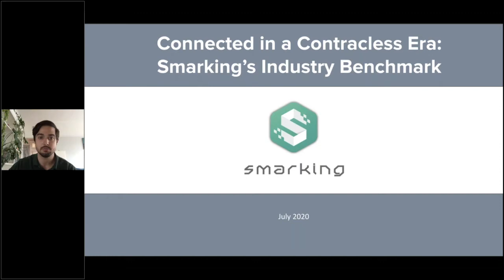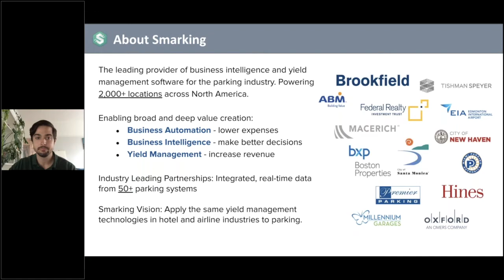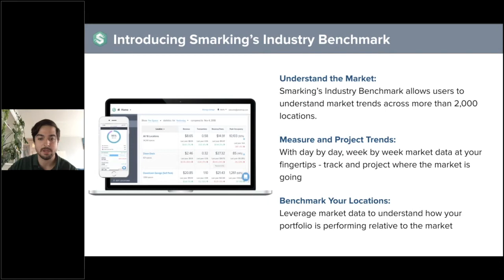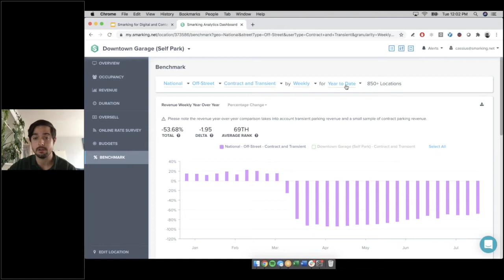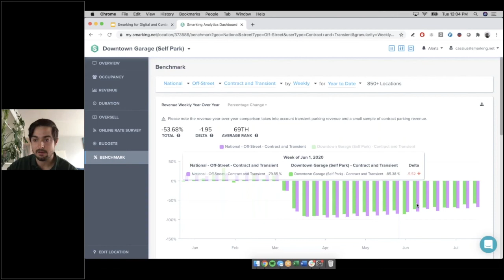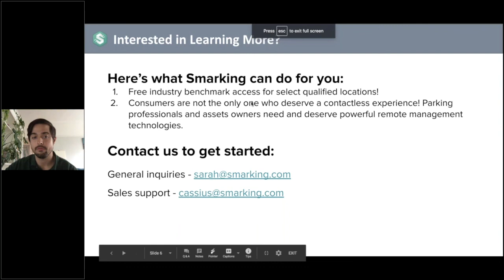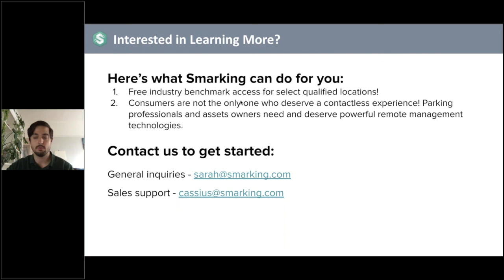Smarking's Parking Industry Benchmark Demo